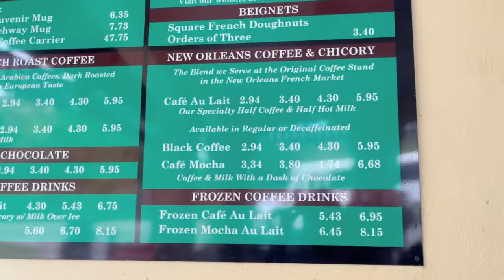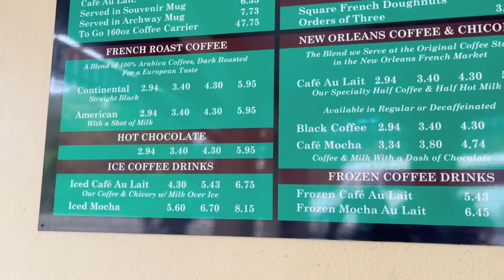Odadingnya Orang America, Cafe Du Monde at City Park New Orleans - Daily Vlog 51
The Original Cafe Du Monde Coffee Stand was established in 1862 in the New Orleans French Market. The Cafe is open 24 hours a day, seven days a week. It closes only on Christmas Day and on the day an occasional Hurricane passes too close to New Orleans.

The Original Cafe Du Monde is a traditional coffee shop. Its menu consists of dark roasted Coffee and Chicory, Beignets, White and Chocolate Milk, and fresh squeezed Orange Juice. The coffee is served Black or Au Lait. Au Lait means that it is mixed half and half with hot milk. Beignets are square French -style doughnuts, lavishly covered with powdered sugar. In 1988 Iced Coffee was introduced to the cafe. Soft drinks also made their debut that year.

The Cafe Du Monde Coffee Stand is owned by the Fernandez family. Hubert Fernandez bought the Coffee Stand in May 1942 from Fred Koeniger. At that time Mr. Fernandez owned the Fernandez Wine Cellar located in the ground floor of the Pontalba Apartment building across from the Cafe Du Monde. In 1972, The Fernandez family closed the Wine Cellar in order to devote their energies to the Cafe Du Monde.

The location of the French Market and of New Orleans dates back to the Choctaw Indians, before the Europeans settled the New World. The Choctaw Indians used this natural Mississippi river levee location to trade their wares to the river traffic.

The early European settlers came by boat to this location to sell produce and dairy products. The City of New Orleans was established on this location of the Mississippi River in 1718 by Jean Baptiste LeMoyne. This old New Orleans is called the “Vieux Carre” or French Quarter.

The French Quarter has a collection of old buildings that exhibit the architectural styles of the countries that once held power in Louisiana. At one time or another, Louisiana has been under the influence of the French, Spanish and British governments. The first French Market building was put up by the Spanish in 1771. This building was destroyed by a hurricane in 1812. The following year it was replaced by the building which now houses the Cafe Du Monde. Back then it was known as The Butcher’s Hall. In the 1930’s the Works Progress Administration renovated and added to the French Market buildings. The French Market now comprises of seven buildings anchored at the Jackson Square end by the Cafe Du Monde and on the other end by the Farmers and Flea Market sheds.